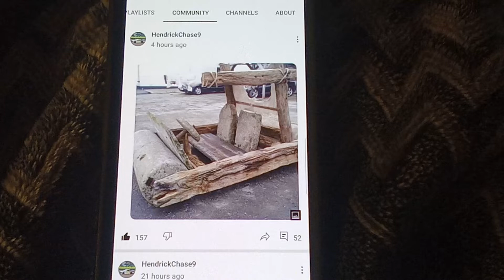If Fred Flintstone had a NASCAR race car